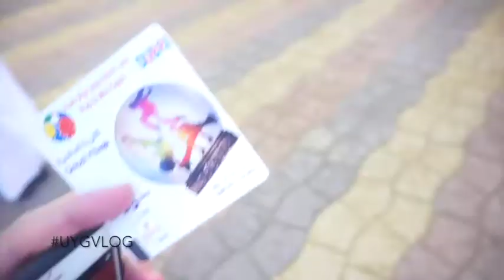SPRING BREAK 2K17 part 1 (GLOBAL VILLAGE, ICELAND IN RAK)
on March and April, i had school holiday which I called Spring Break. i went to Global Village in Dubai and Iceland in RAK.